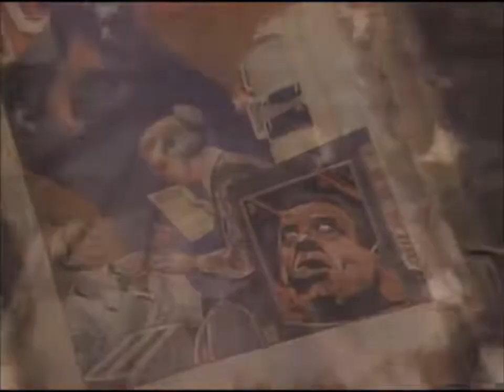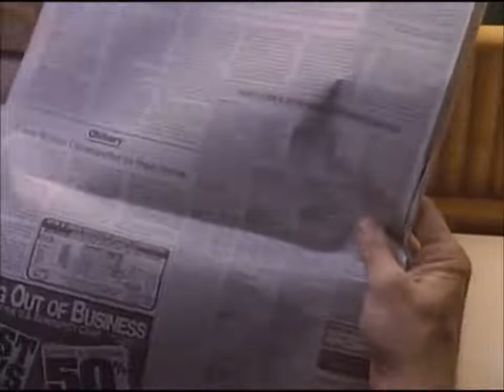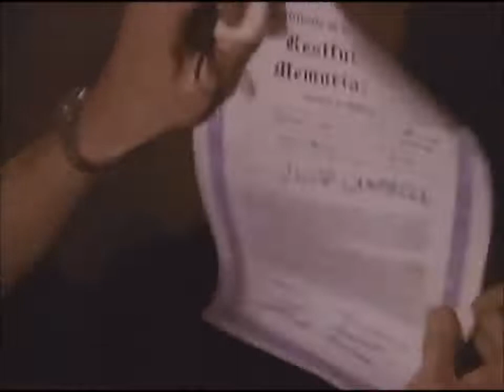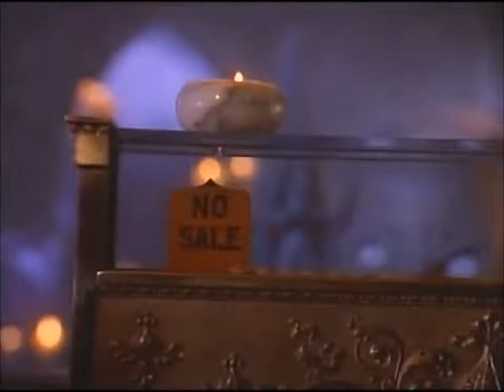Tales From The Crypt- "Death of Some Salesman" (Ed Begley Jr, Tim Curry)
Tales from the Crypt, sometimes titled HBO's Tales from the Crypt, is an American horror anthology television series that ran from June 10, 1989, to July 19, 1996, on the premium cable channel HBO for seven seasons with a total of 93 episodes. The show's title is based on the 1950s EC Comics series of the same name and most of the content originated in that comic or other EC Comics of the time (The Haunt of Fear, The Vault of Horror, Crime SuspenStories, Shock SuspenStories, and Two-Fisted Tales). The series is hosted by the Cryptkeeper, a wisecracking corpse performed by puppeteers and voiced by John Kassir.